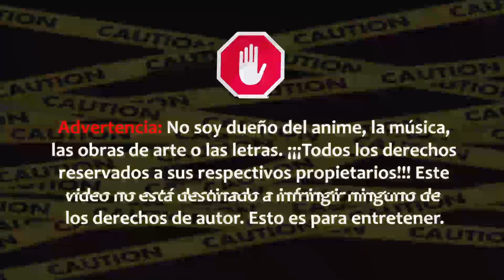Neymar Jr Skills & Goals | 2020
Activa la 🔔 para estar al tanto de mis videos y directos antes que nadie!!!

Copyright Rights